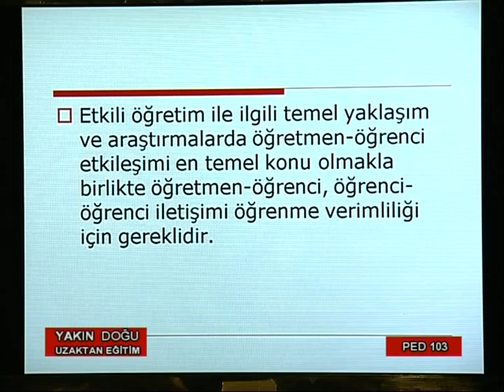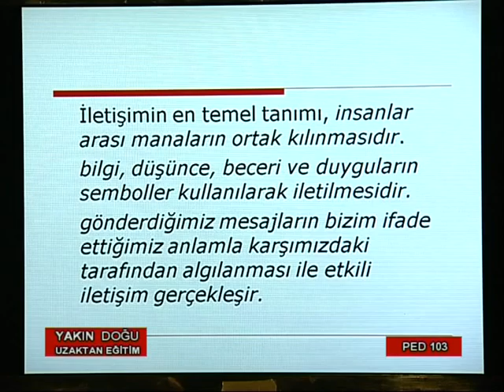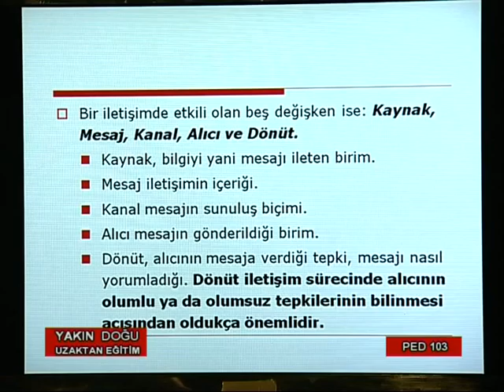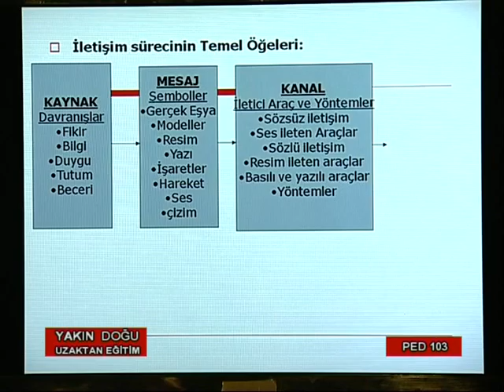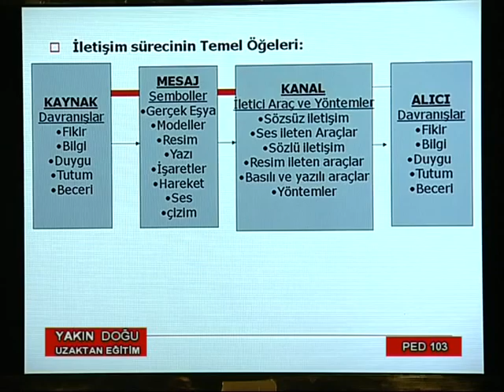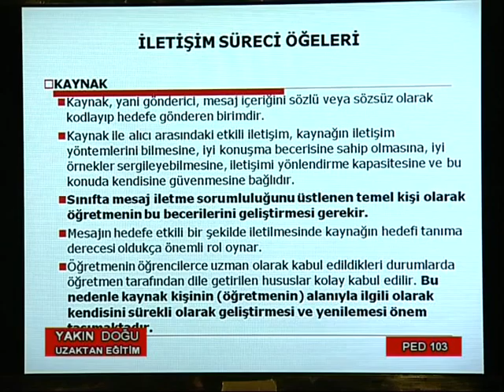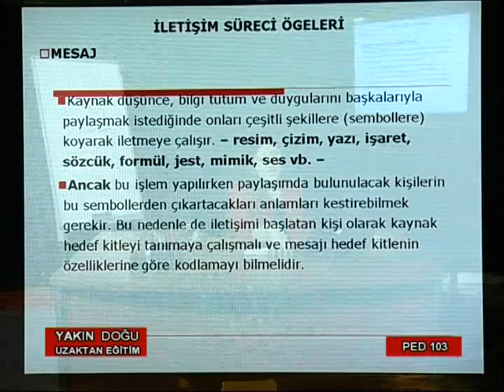YDÜ UZAKTAN EĞİTİM PED 103 2 PART 4